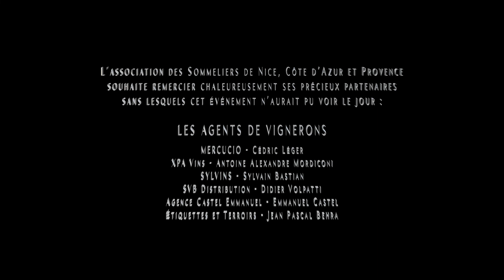Salon Pro vignerons SOMM'UP 2022 - Negresco Nice. Organisé par ASNCAP (réal: G. Exposito) 04/04/2022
L’association des Sommeliers de Nice, Côte d’Azur et Provence
souhaite remercier chaleureusement ses précieux partenaires
sans lesquels cet événement n’aurait pu voir le jour :

LES AGENTS DE VIGNERONS
MERCUCIO - Cedric Léger
XPA Vins - Antoine Alexandre Mordiconi
SYLVINS - Sylvain Bastian
SVB Distribution - Didier Volpatti
Agence Castel Emmanuel - Emmanuel Castel
Étiquettes et Terroirs - Jean Pascal Behra

LES VIGNERONS
Un grand merci à tous nos participants, sans vous rien n’est possible !

L’Hotel NEGRESCO ainsi que son personnel remarquable

L’ensemble des membres de notre association
ayant participé activement à la réalisation de ce beau projet collectif.
(réalisation: Gianni Exposito)
Florian Guilloteau, Président